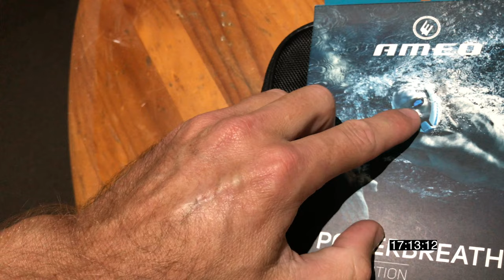Ameo Sent Me Their Powerbreather Wave Edition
Just in time for my Fiji mission, German company Ameo reached out and sent me their Powerbreather Wave Edition. If you're a photographer you may find my Lightroom Presets handy

This is daily vlog 259 since I began this channel in August 2015 and today between 17:12 and 17:16 I was at home opening the Powerbreather Wave Edition from Ameo.